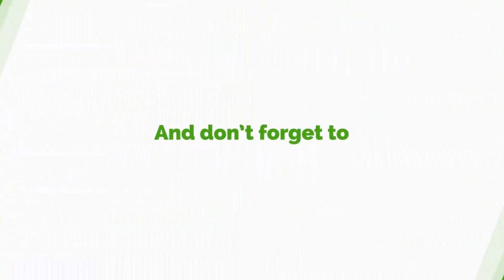We Will Terminate PDS Contract Soon - Hon Owuraku Aidoo